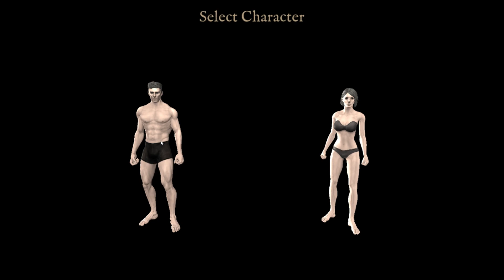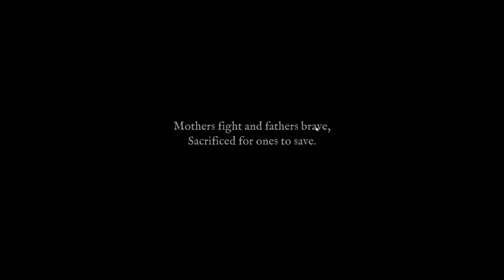Долгожданный релиз ★ Vendir: Plague of Lies ★ Выпуск #1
Vendir: Plague of Lies – это ролевая игра с элементами RPG, пошаговым боем и глубоко продуманной историей. Отправляйтесь в загадочный фэнтезийный мир, переполненный загадками и волшебством. Окунитесь в тщательно продуманный сюжет с уникальной атмосферой и пройдите все испытания, уготованные героям.
Вам предстоит посетить ужасающее королевство Вендир, правители которого зарабатывают на продаже детей в рабство. Здесь большая часть экономики удерживается только благодаря торговле отрубленными частями тел, а войны никогда не заканчиваются и стали такой же обыденностью, как облака в небе. Здесь процветает бедность и нищета, а граждане питаются не намного лучше крыс, живущих в сточных канавах.
Однажды пожилая жительница города сильно заболевает и отправляет своим детям письмо с просьбой о помощи. Прочитав его братья и сестры собираются в долгий и опасный путь. Но они еще и не подозревают насколько опасен король Элрик, который держит город в железном кулаке., применяя к провинившимся жителям самые строгие наказания. И как только братья и сестры решили выдвинуться он запретил всем горожанам покидать поселение.
Пойдут ли они на преступление против воли короля. Когда даже нахождение в нетрезвом виде карается смертью? Когда за кражу еды могут отрубить руку прямо на улице. Когда за неуплаченный долг человека сжигают заживо. Не имея выбора братьям и сестрам придется пробиваться силой, чтобы добраться до матери и помочь ей. Только вы сможете помочь им в этом опасном приключении.
Свод правил:
1. Не приветствуется злоупотребление мата.
2. Не приветствуются политические, религиозные и межнациональные розни.
4. Не приветствуется реклама.
5. Не писать КАПСОМ.